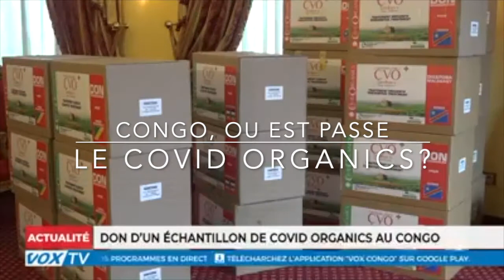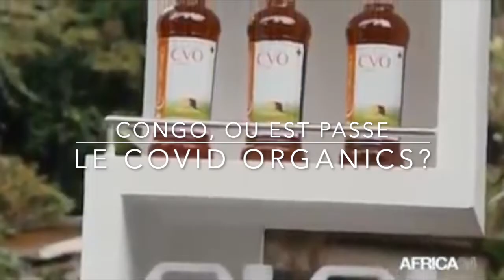Congo-Brazza: où est passé le Covid organics, don de Madagascar?